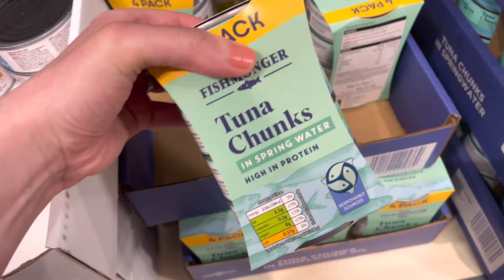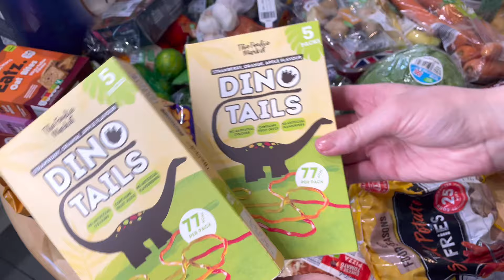ALDI HAUL ~ Food shop with me for our family of 4 in this UK mum vlog! Groceries on a budget.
Aldi haul -  It’s that time again, I’m food shopping for our family of four.  Come do our weekly food shop with me and let’s discuss how much I spent (and what I got!).

If you’ve seen my previous videos you’ll know I’m a money saving mum of two and I’m on a mission to lower our food budget and spend less in the supermarket - So check out how it’s going in this UK mum vlog!